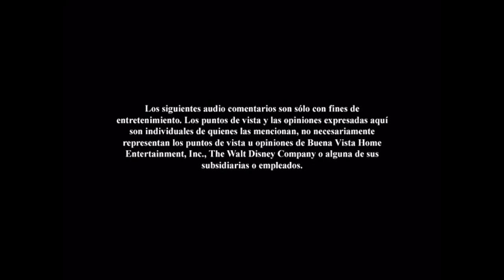Inicio DVD La Casa de Mickey Mouse: Mickey Salva a Santa 2007 (Argentina)